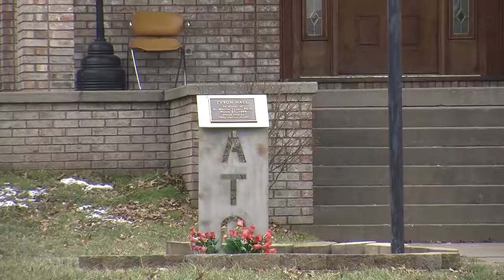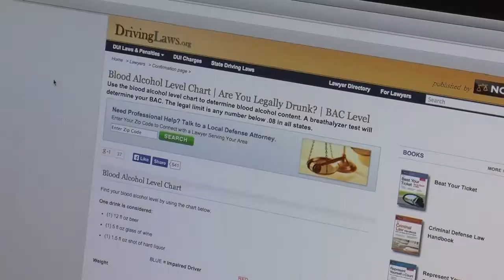Higher Education & Binge Drinking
MU Report's Kayla Marcum discusses safe drinking habits on campus.